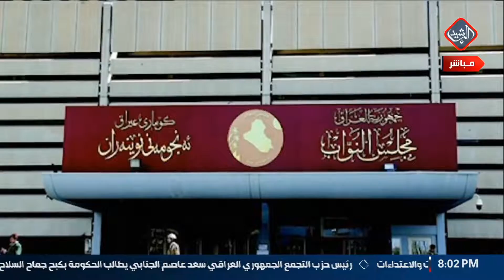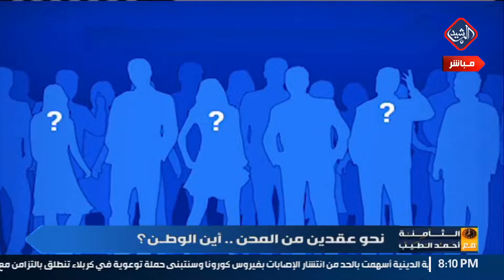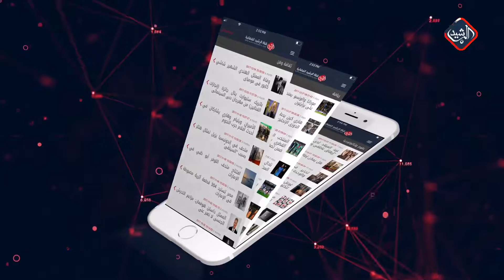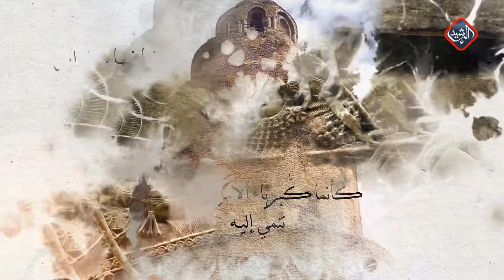الثامنة مع احمد الطيب | نحو عقدين من ألمحن .. أين المواطن ؟